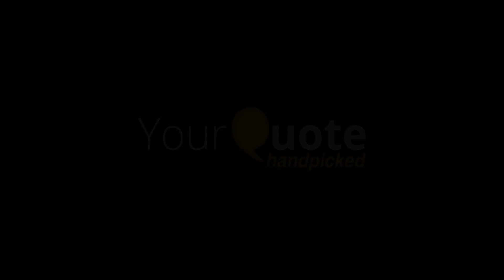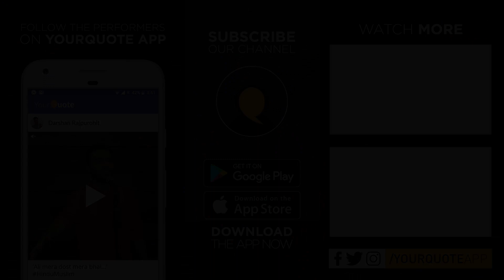'Pehla Crush' & 'Saadgi' by Pragya Nema | Hindi Poetry | YourQuote Handpicked